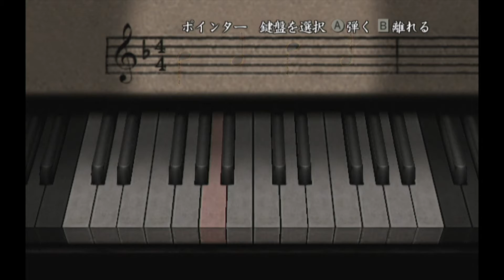月蝕假面第4章 翻譯母帶用